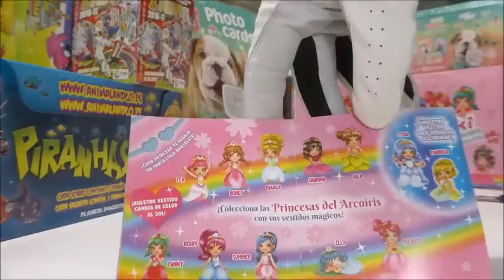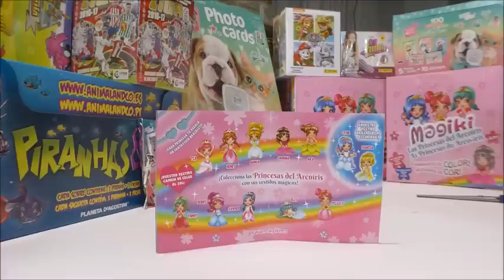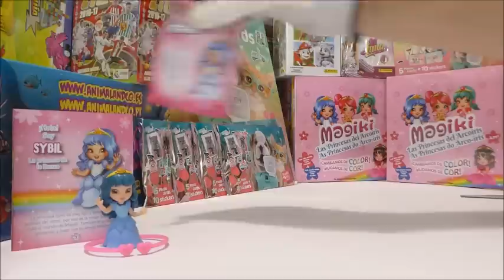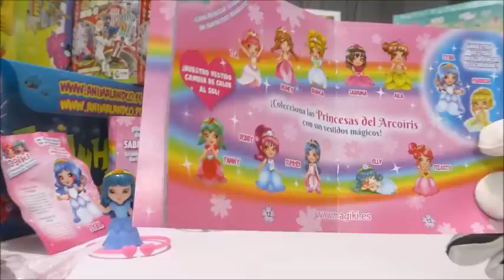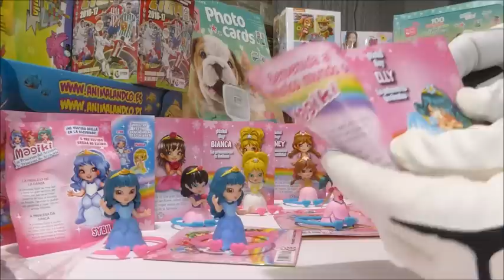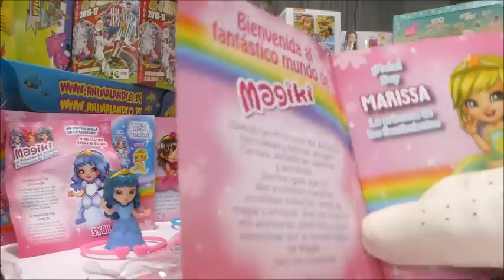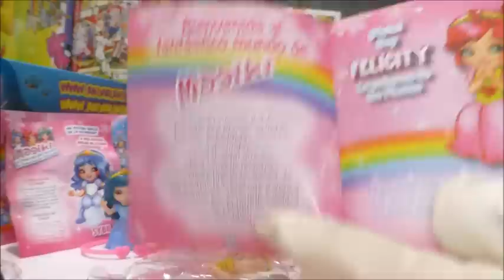PRINCESAS DEL ARCO IRIS MAGIKI PIPIRULIS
NUEVA COLECCION DE MAGIKI...HOY PRINCESAS DEL ARCO IRIS !!!